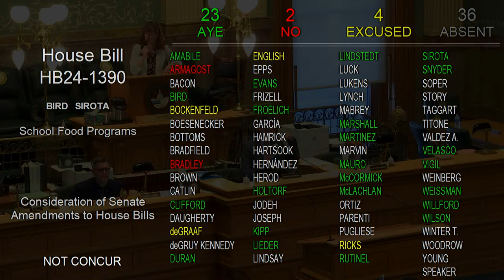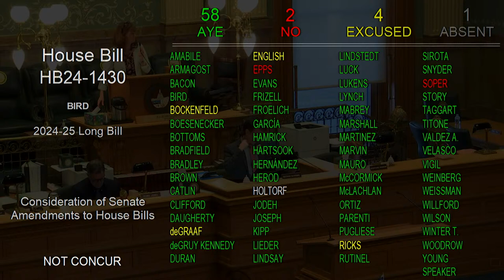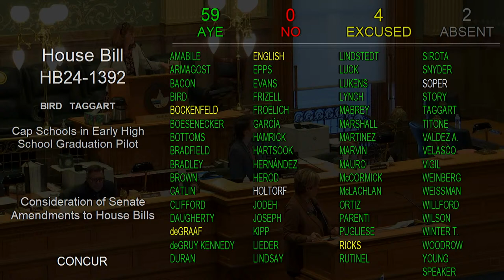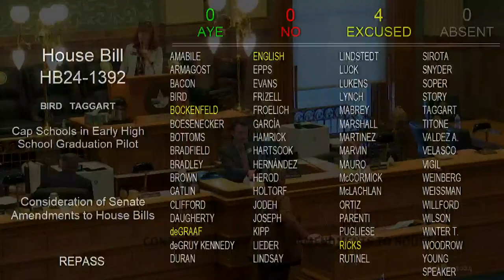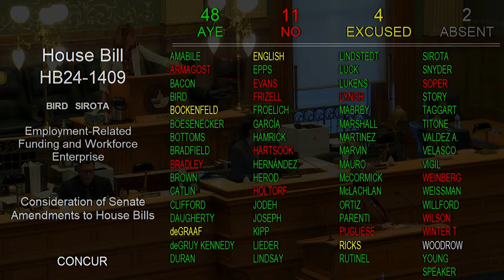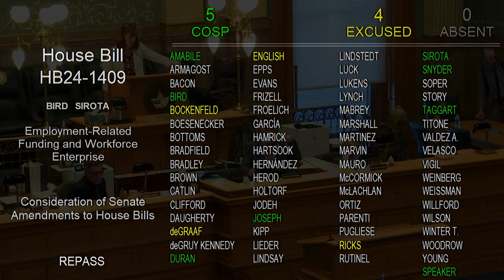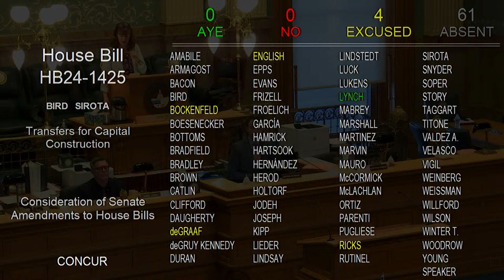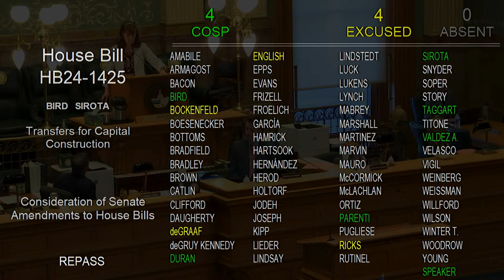Colorado House 2024 Legislative Day 091